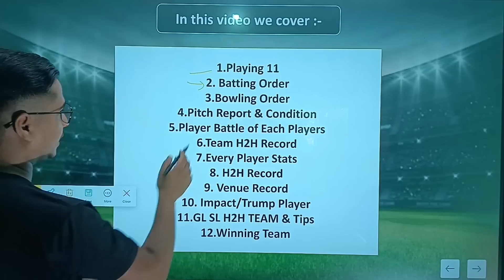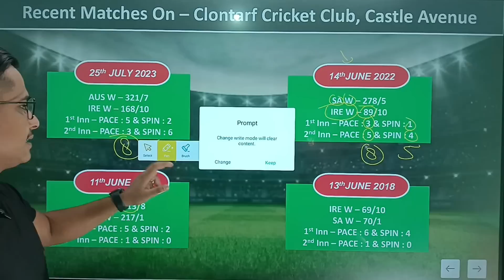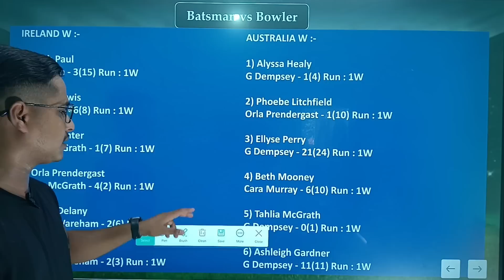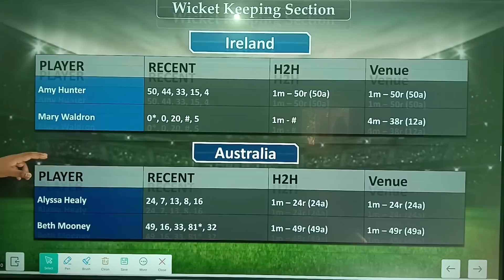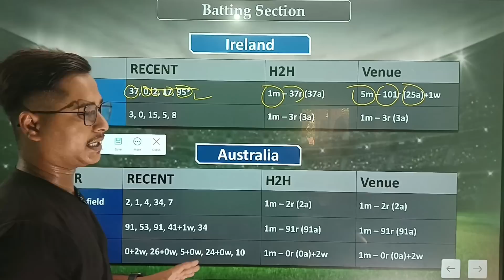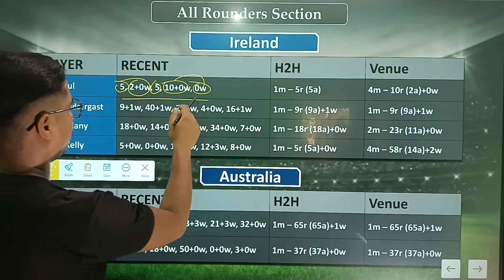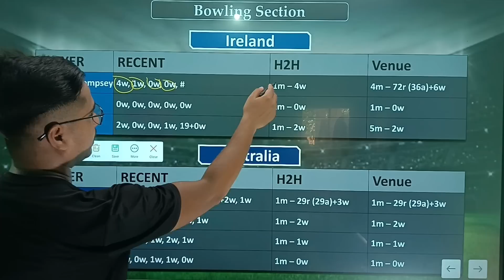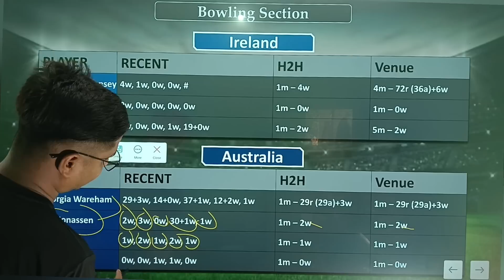ire w vs aus w dream11 prediction, aus w vs ire dream11 prediction, ire w vs aus w 3rd odi dream11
Refer Code - DA

ire w vs aus w odi 2023,
ire w vs aus w dream11 prediction,
aus w vs ire w dream11 prediction today,
ire w vs aus w 3rd odi,
aus w vs ire w 2023,
ire w vs aus w w dream11 team,
Ireland vs Australia women Today Match prediction,
ire w vs aus w w odi 2023 DREAM11,
ire w vs aus w 3rd odi dream11 prediction,
ire w vs aus w dream11 prediction today,
ire w vs aus w today dream11 prediction,
ire w vs aus w dream11 team,
ire w vs aus w pitch report,
aus w vs ire w odi pitch report
ire w vs aus w pitch report toady,
dream11 pitch report today match,
India women vs Bangladesh women dream11,
India women vs Bangladesh women 3rd t20,
ire w vs aus w dream11 prediction today match,
ire w vs aus w,
ire w vs aus w 3rd odi playing11,
aus w vs aus w today Playing11,
ire w vs aus w dream11 team odi match,
Australia women vs Ireland women odi,
Ireland women vs australia women pitch report today,
dream11 team today t10 match,
t10 match dream11 team today,
Ireland women vs australia women today dream11 team,
ind w vs ban w dream11 prediction,
eng w vs aus,
Ireland women vs australia women dream11 prediction,
Ireland women vs australia women dream11 team,
Australia women vs Ireland women 2nd odi dream11 prediction,
Australia women vs Ireland women pitch report today,
shere Bangla national stadium mirpur dhaka pitch report,
irew vs ausw odi dream11 prediction,